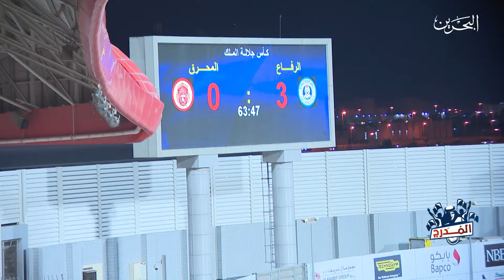المدرج | ح 14